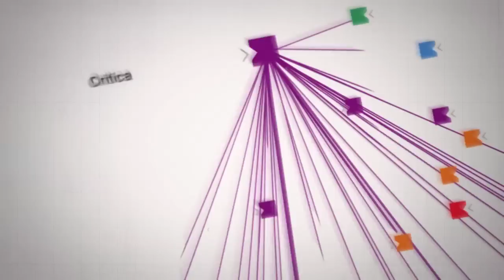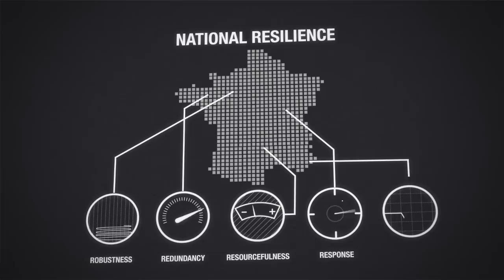Global Risks 2013 Report | Overview